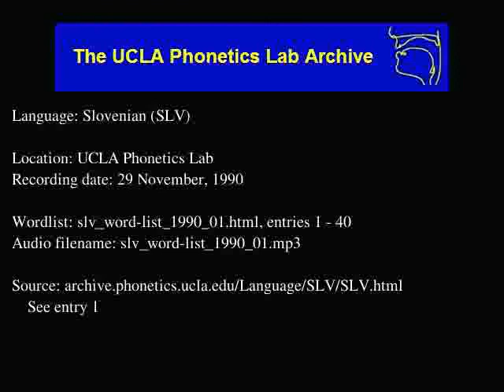Slovenian audio: slv_word-list_1990_01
Slovenian (slv) audio: slv_word-list_1990_01
Language family: Indo-European; Middle Indo-European; Late Indo-European; Slavic; South Slavic; Western South Slavic;
Date: 11/29/1990

Description: Language Slovenian.  slv_word-list_1990_01.html, enties: 1 - 40

Contributor: n/a
UCLA Phonetics Archive